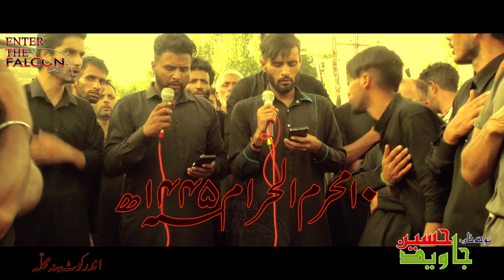HEART TOUCHING KASHMIRI NOHA WUDH BIB ZAINABAN (SA) HO PANOO MARGAN KOURNAM TOOFANOO || 2023-2024